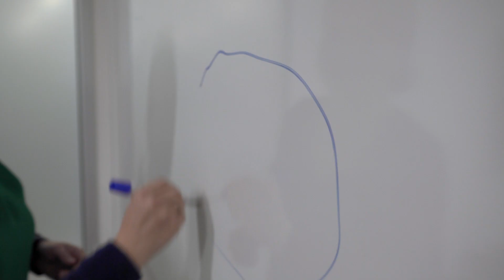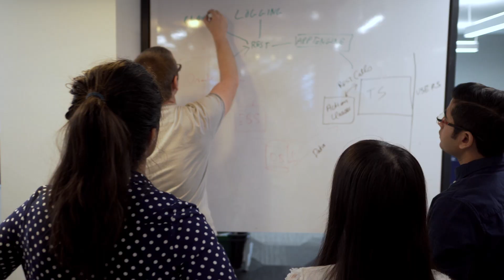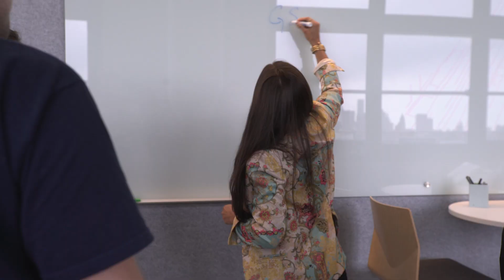Career Growth at Google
Googlers across the company share how they've grown professionally and personally since joining Google–through classes, 1:1 mentoring, 20% projects, and internal job mobility.